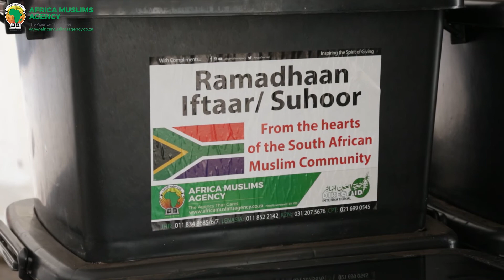Ruwaida - 12MillionMeals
Despite the hardships some people are experiencing, they still find some way to be able to help others during this Ramadan, amidst the global COVID-19 pandemic.